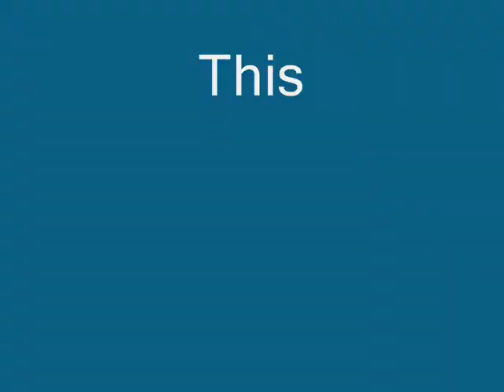LPS stop motion-LOL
This is REALLY randome I was VERY boared